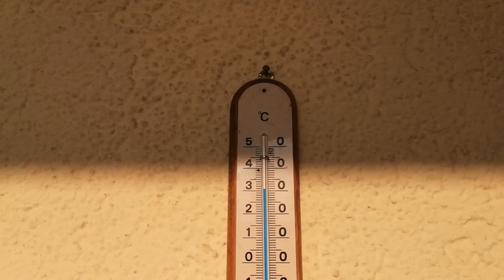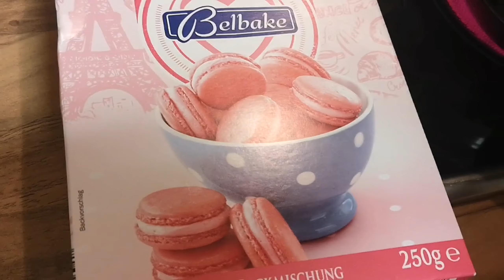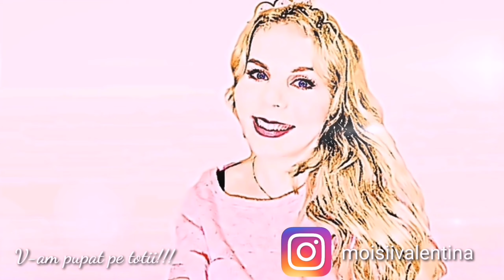Daily Vlog#2/ardei umpluți și iubi nu ma ascultă...